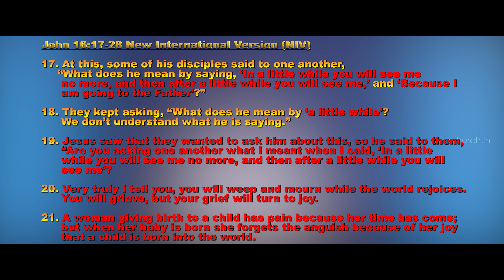Grief into Joy by Ps Rajiv Hubert on Jul 30,'17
Jesus enters the conversation of the disciples, as they were grappling with questions of doubt and fear. He promises them the Holy Spirit who will continue to lead them and they can ask anything in His name to the Father and it will be done. So you can experience that and your joy will be complete.